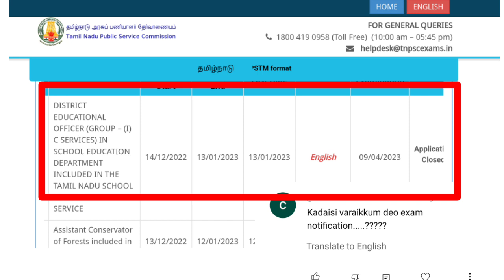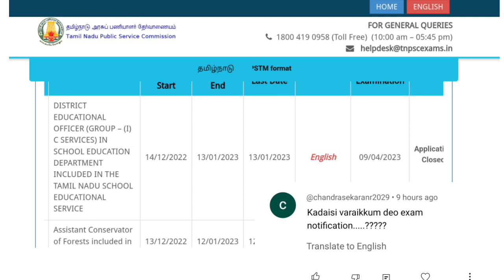TNPSC குரூப் 1 C தேர்வு அறிவிப்பு வெளியீடு | TNPSC DEO Notification Update | TNPSC new Exam details